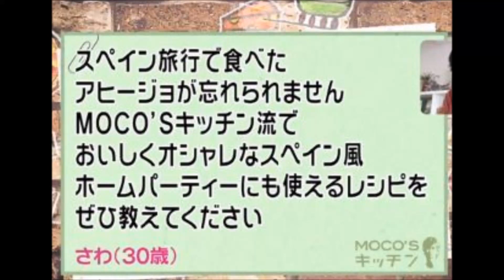【画像】速水もこみち、お便りを無視して料理レシピした結果ｗｗｗ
4月30日放送の「MOCO'Sキッチン」（ZIP!/日本テレビ）

速水もこみちが視聴者のお便りを無視して料理を作ったと話題になっています。